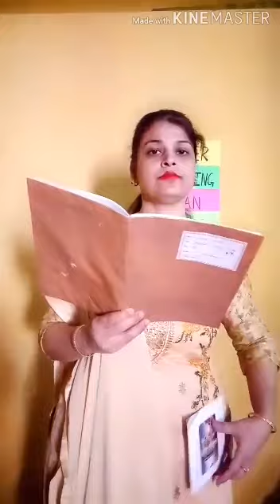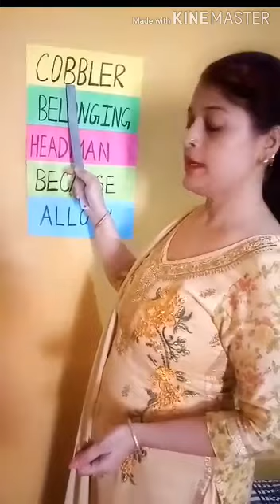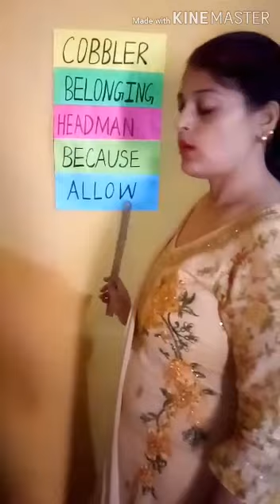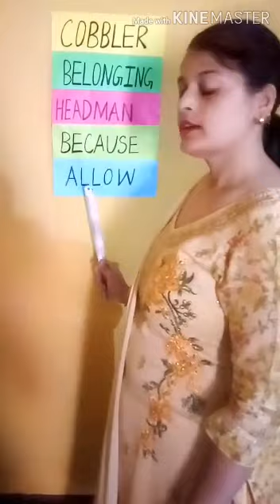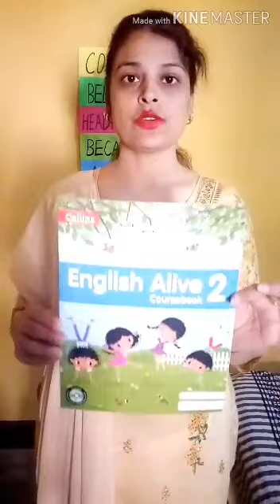Class 2 : English